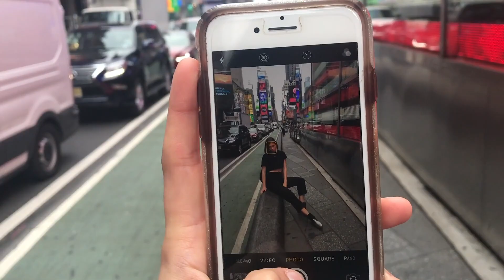My Gap Year 2017-2018💥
Hello pals,

This thanksgiving I put together a little video for the best year of my life.

Im so thankful for this year and all it taught me.

Sammy